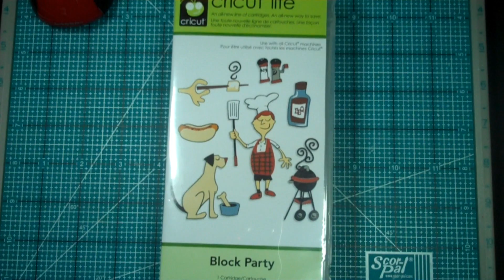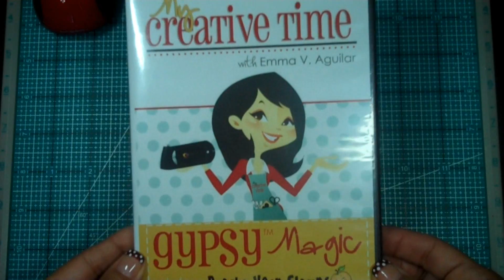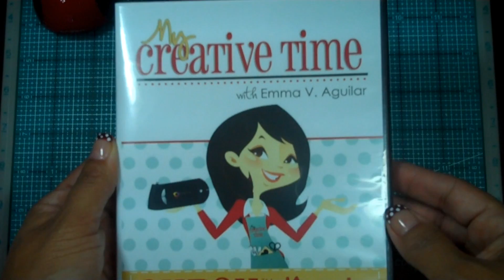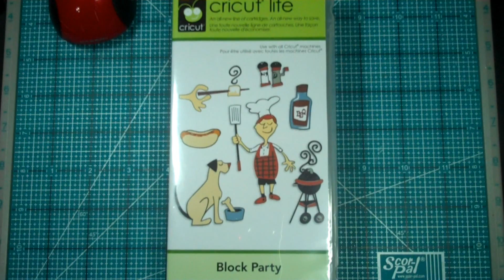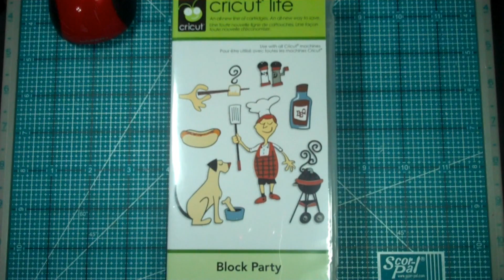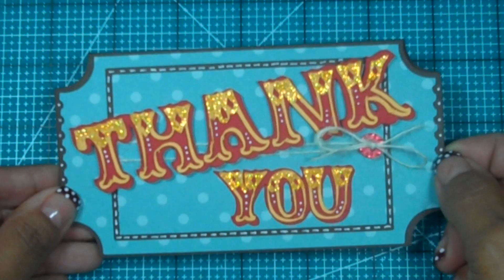Episode 67.wmv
WINNER of the "Pink Blog HOP" ALSO 2 more lucky winners!!